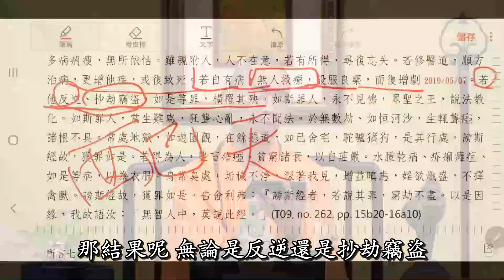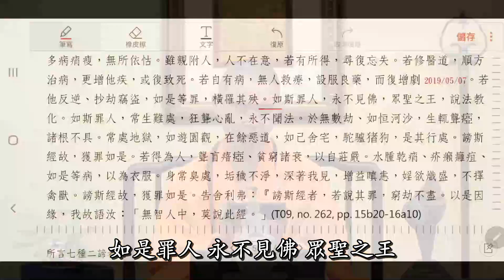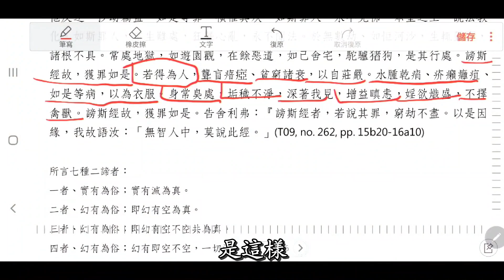926 天台四教儀暨教觀綱宗合說（字幕）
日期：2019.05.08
講義：
若得為人，聾盲瘖啞，貧窮諸衰，以自莊嚴。水腫乾痟、疥癩癰疽、如是等病，以為衣服。身常臭處，垢穢不淨，身著我見，增益瞋恚，婬欲熾盛，不擇禽獸。謗斯經故，獲罪如是。告舍利弗：「謗斯經者，若說其罪，窮劫不盡。以是因緣，我故語汝：「無智人中，莫說此經。」

1. 歡迎對本頻道的原創內容，進行非商業且善意的連結分享。

2. 禁止未經授權，即對本頻道的原創內容，進行任何的擷取、剪輯、拼接、再詮釋、再配音或再配非影片內容的字幕等行為。

cx